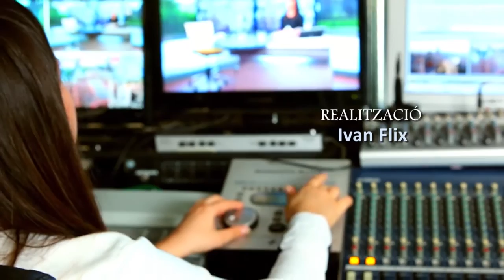José Fernando Mota explica com era Sant Cugat durant la 2a República i Guerra Civil